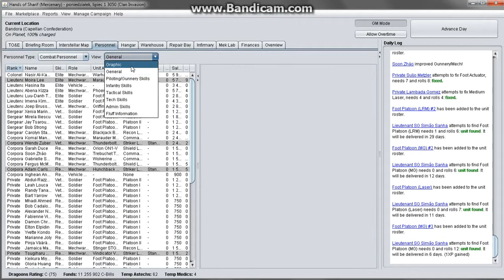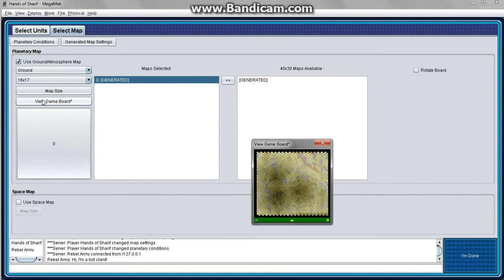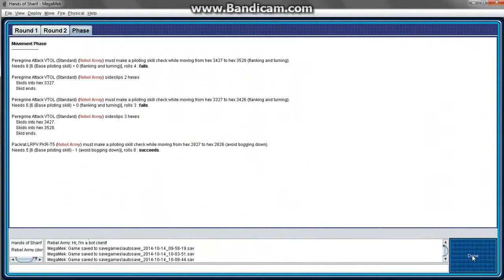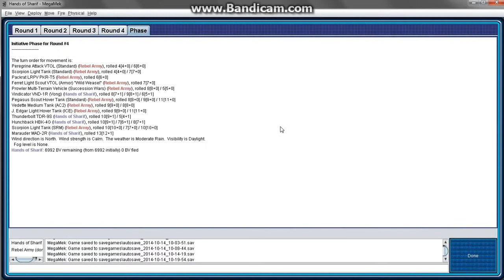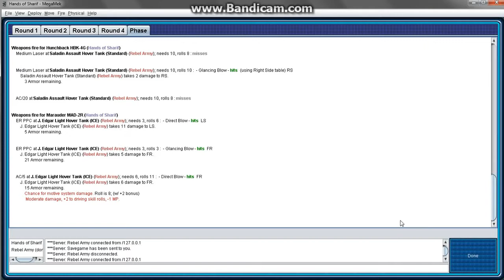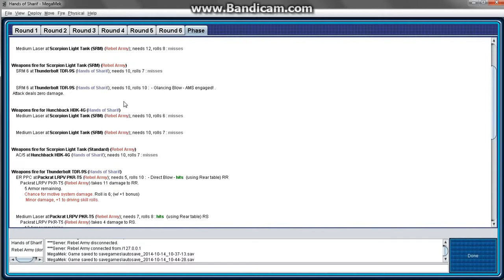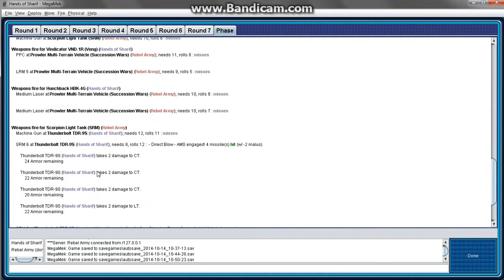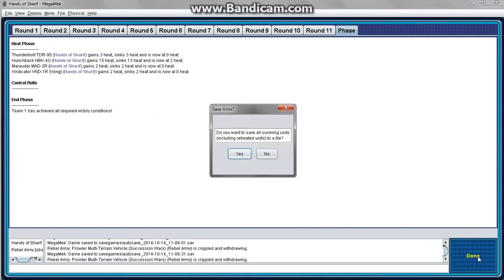Zagrajmy w MegaMek/MekHQ - Najemnicy Cz.11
Przełom na froncie!